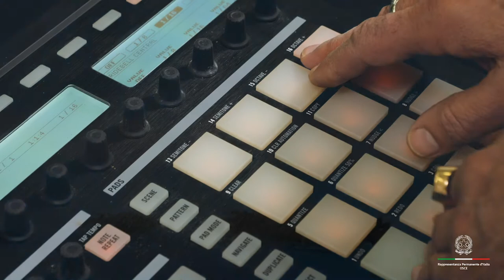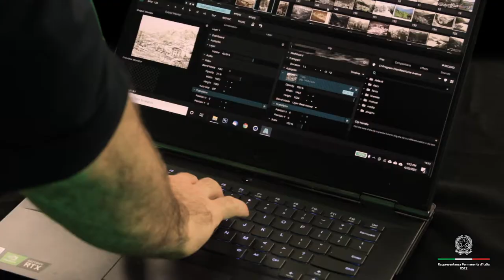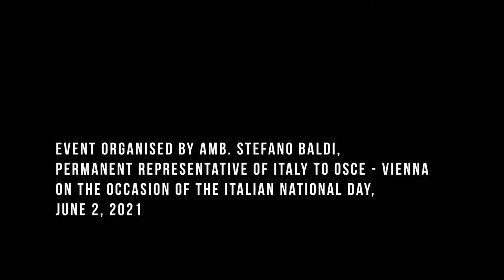INTERVALLO (Parte 2) Omaggio all’Italia – Perfomance audiovisuale di Martux_m e Mattia Casalegno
Il duo di artisti MMMC, al secolo Martux_m aka Maurizio Martusciello e Mattia Casalegno, presenta un concerto live media online per la festa della Repubblica italiana del 2 giugno 2021. L’evento fa parte delle manifestazioni organizzate congiuntamente dall’Ambasciata d’Italia a Vienna, dalla Rappresentanza Permanente d’Italia presso le Organizzazioni internazionali a Vienna e dalla Rappresentanza Permanente d’Italia presso l’OSCE a Vienna, in collaborazione con l’Istituto Italiano di Cultura di Vienna.

Intervallo è un omaggio alla cultura e alla storia Italiana. Il progetto s’ispira all’omonimo programma del palinsesto RAI degli anni ’70 e ’80, simbolo di unificazione e conoscenza del patrimonio culturale avvenuto attraverso la televisione italiana.
Nella sua forma originaria, “Intervallo” era una sequenza costituita da una successione di immagini di scorci paesaggistici e di monumenti delle città grandi e piccole d'Italia, commentate dal nome del luogo e del particolare visualizzato.

Per questo progetto i due artisti hanno raccolto e catalogato migliaia di cartoline storiche italiane, che sono state utilizzate per creare modelli di intelligenza artificiale (chiamati StyleGAN) con i quali hanno dato vita a nuovi paesaggi e monumenti, frutto della memoria storica culturale italiana.

Intervallo is an homage to the history and culture of Italy. The project takes its title from a show series aired by the State Italian TV, RAI, which became a symbol of Italian heritage and cultural identity during the ’70 and ’80. The show, aired daily, simply consisted of slides of famous Italian landmarks and less-known regional sites, accompanied by text commentary and classical music.

Intervallo by the Italian duo MMMC - aka Maurizio Martusciello and Mattia Casalegno will be premiered online in conjunction with the Italian National Day, on June 2nd, 2021. The performance is part of the events organized jointly by the Italian Embassy in Vienna, the Permanent Mission of Italy to the International Organizations in Vienna and the Permanent Mission of Italy to the OSCE in Vienna, in collaboration with the Italian Cultural Institute in Vienna.

For this project the artists have collected and cataloged thousands of Italian postcards with which they created several artificial intelligence (Machine Learning) models. The models were consequently used to generate the visual material of the performance. By deploying images both artificial and familiar, the project seeks to contextualize the Italian cultural heritage and historical memory of a nation at the crossroads of past traditions and future aspirations.